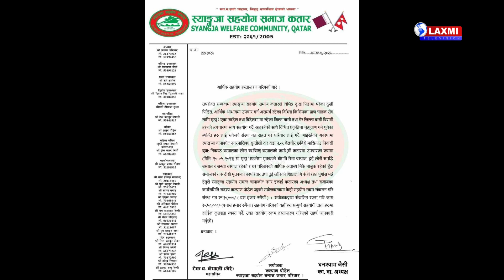Laxmi Television || News 17 August 2023